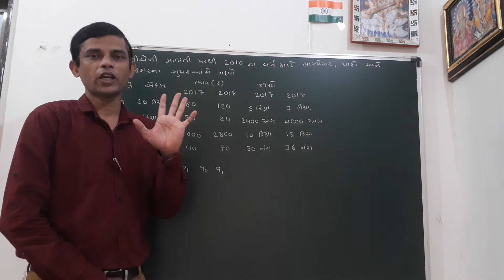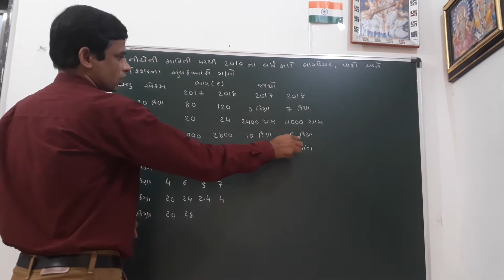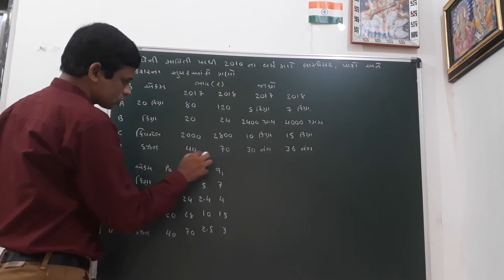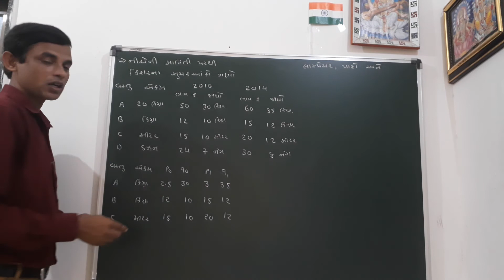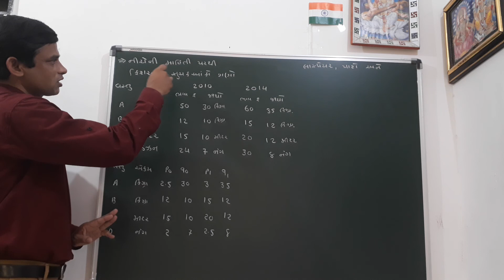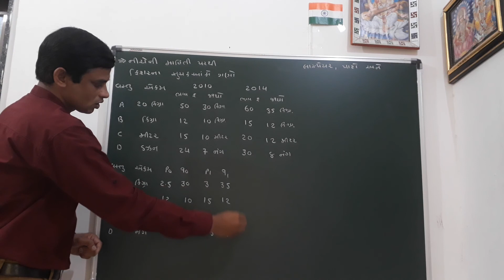Stat chap.1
સુચક આંક